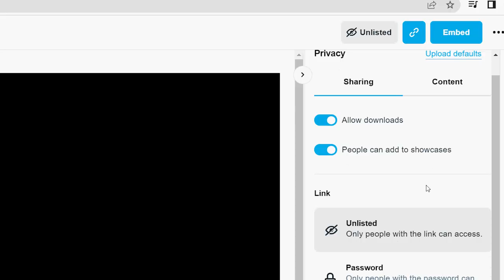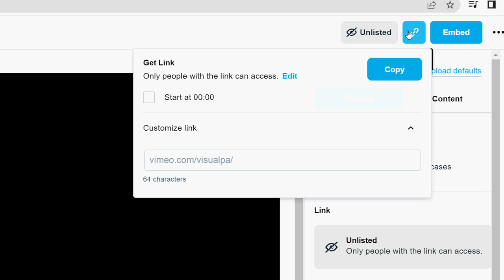YouTube VS Vimeo. Which streaming platform should you use?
Daniel Calleja and Erik Rathmayr discuss the similarities and difference between Youtube and Vimeo, two popular video streaming and sharing services.